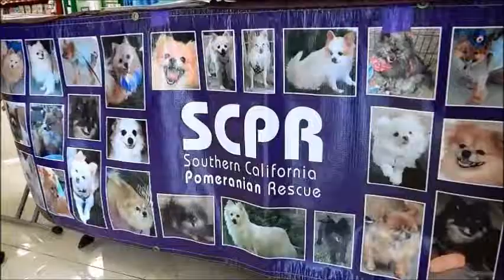CARMEN MIRANDA -- Adopted --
It all started with an e-mail from cat rescuer Karen Lesser on March 22, 2013! 14 dogs in deplorable condition needed help immediately. Their owner passed away and it was discovered by surviving family members he had 14 dogs. We have limited information because no one knew about this situation, and now that the man is deceased we cannot get any information. Five of the dogs were placed by the surviving family, leaving 9 sad little faces looking for help. The local shelters in Bakersfield and Kern County had been contacted, but they were unable to offer any support.

Within a day 4 rescues became part of this rescue endeavor and are asking for your help, financially and/or as a foster or adopter, for one of these darling small dogs.

The 501(c)(3) organizations involved in this rescue are Petopia Animal Rescue, Southern California Pomeranian Rescue, Valley Cats Inc, and Animal Rescue Alliance & Farm Sanctuary.

On March 24, the nine dogs were transported by SCPR to Dr. Saleh at ARC Animal Hospital. We assume all dogs need shots and spay/neuter; however, this cannot be confirmed yet. We will up-date once we know more.  NO bashing, speculation or whatever. It doesn't help them find a home. No one knows their "story".  Also, family members may be following their journey here on facebook.

Tax Deductible Donations for their vet care and board can be sent to:

Address:
Southern California Pomeranian Rescue
14252 Culver Dr.
Suite A-281
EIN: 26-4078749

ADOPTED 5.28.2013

Video Produced by Tambra Hofstetter